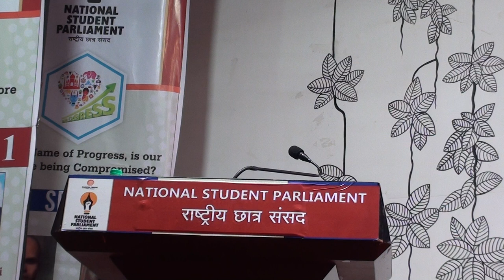6th​ National Student Parliament 2019 : Session 2 part-5